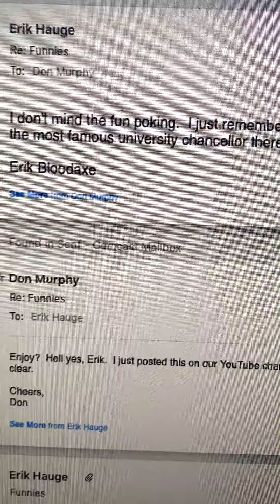Leave it to an older syracuse alum to teach me some lessons.